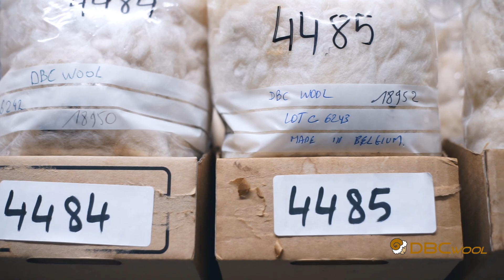DBCwool, Pure New Wool since 1938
Scoured and washable WOOLS and WOOLBALLS for quilts, pillows, toppers, futons and mattresses.